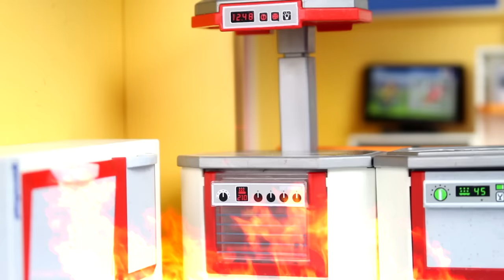PLAYMOBIL Film deutsch: Feuerwehrmann in der Schule & Kita | Kinderfilm / Kinderserie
In diesem Playmobil Film gibt es eine Zusammenstellung vom Feuerwehrmann aus der Kita, Schule & Familie.

Viel Spass :)

Sounds: FreeSound.org